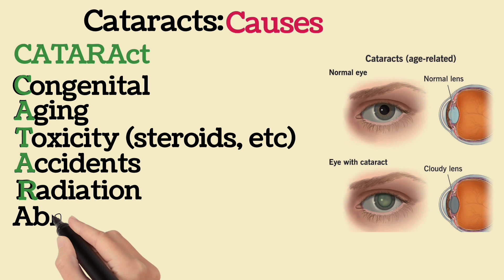Cataract's Causes | Causes of Cataract